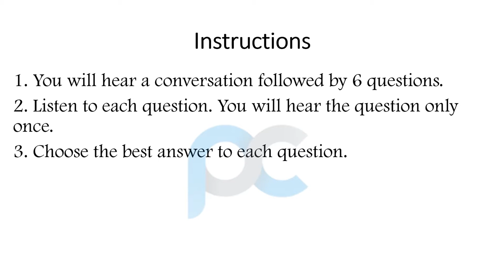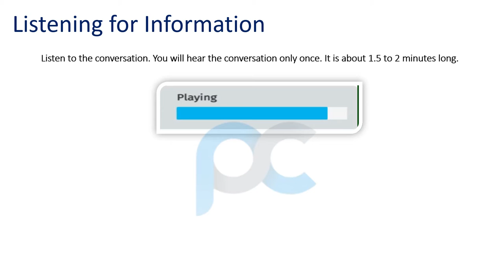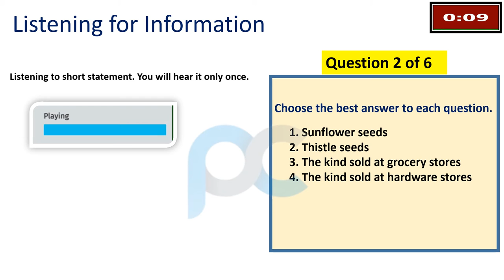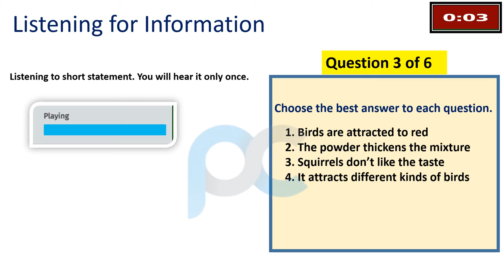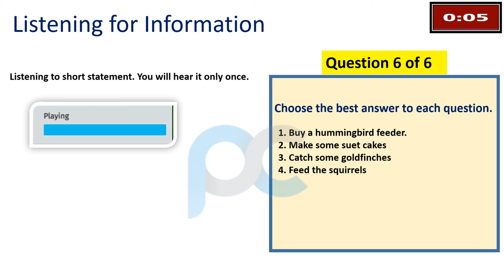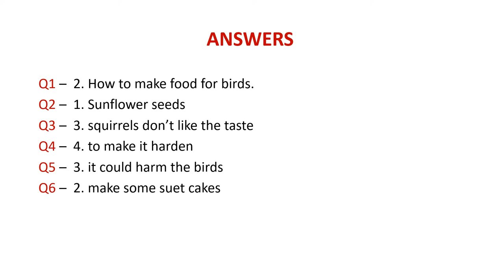Celpip Listening Test Part - 3 | Listening For Information | Celpip Exam Listening Practice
Here you will practice, Celpip Listening Test Part - 3 | Listening For Information | Celpip Exam Listening Practice

"celpip listening mock test | celpip listening test practice with answers"
"review celpip listening mock test"
"honest opinion celpip listening mock test | celpip listening test practice with answers"
Celpip Listening Test Part - 3
Listening For Information
Celpip Exam Listening Practice
"careeraxis"